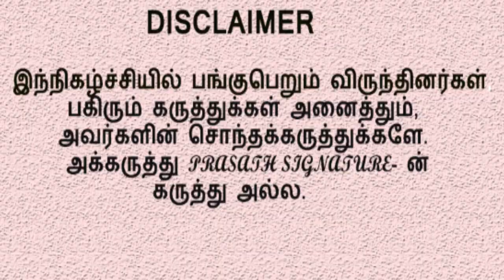அரசு பள்ளி ஆசிரியர்களுக்கு ஆபத்து|தமிழ்நாடு ஆசிரியர் சங்கம் இளமாறன் INTERVIEW| PRASATH SIGNATURE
What a Performance| teacher & Student

MUSIC CREDITS
YOUTUBE LIBRARY
Dead Forest
Brian Bolger
Duh Fuse
French Fuse